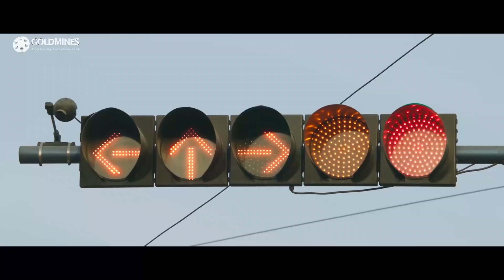कमला को एक गुंडा देखिये कैसे परेशान कर रहा था | Ekkadiki Movie Parts 11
Arjun falls in love with a woman who reminds him of his former lover who leaves him without giving any reason. When he goes to look for her, he finds out that she was possessed by a spirit, Amala.

Movie:- Ekkadiki (Ekkadiki Pothavu Chinnavada)
Starcast :- Nikhil Siddharth, Hebah Patel, Nandita Swetha, Avika Gor
Directed By :- Vi Anand